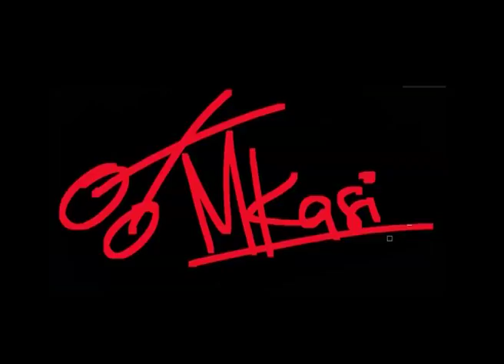Mkasi Promo with Jokate